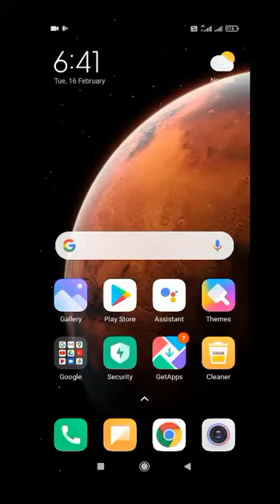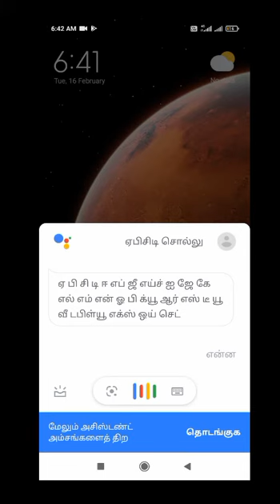Google Assistant - LANGUAGE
தமிழ் - ENGLISH